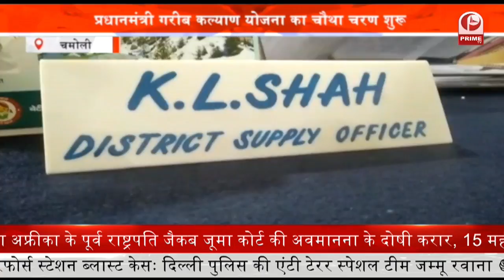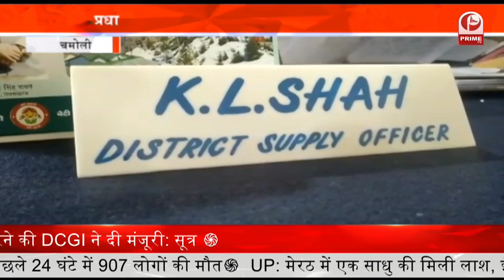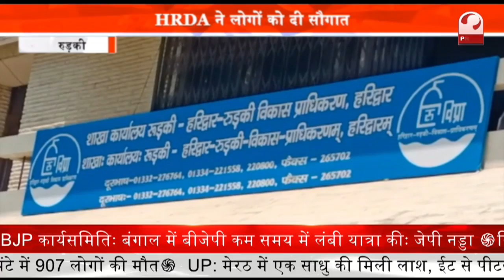जमीन विवाद को लेकर युवक ने मारी गोली | Uttarakhand News || Prime Tv